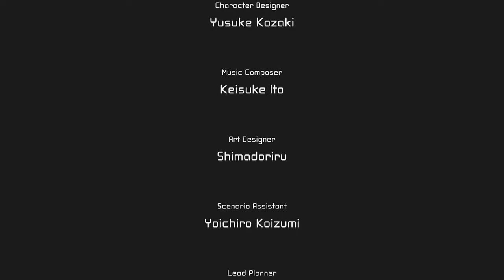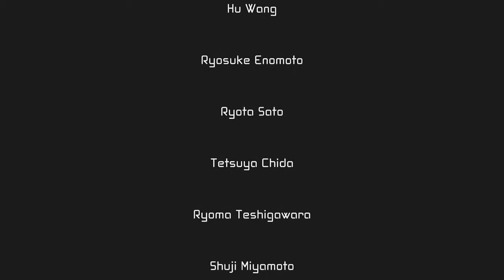AI : The Somnium Files | Mizuki Route : End | Part 22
Mizuki must work to save Date. What does Date's Somnium hold and how will Mizuki save him. There's only one way, the power of friendship...love. family? I can't really tell which one.

Watch out for more games and become a Warrior!!!